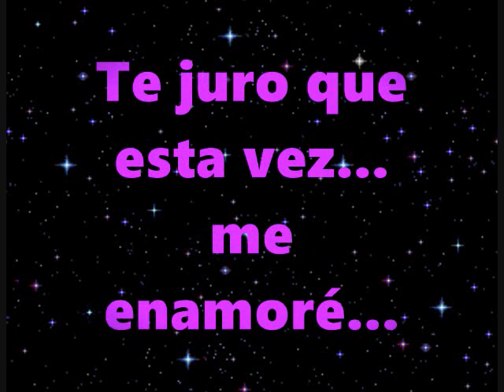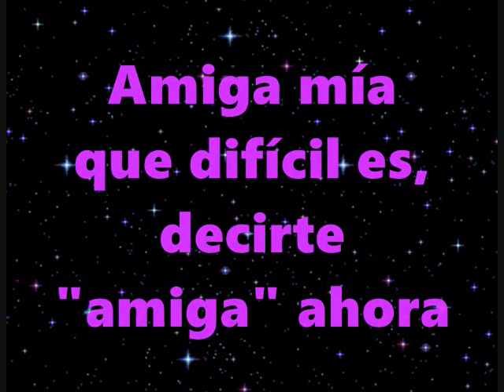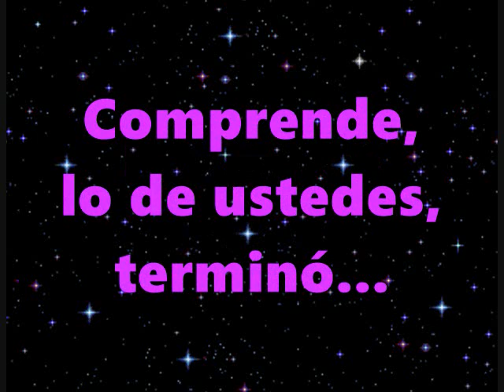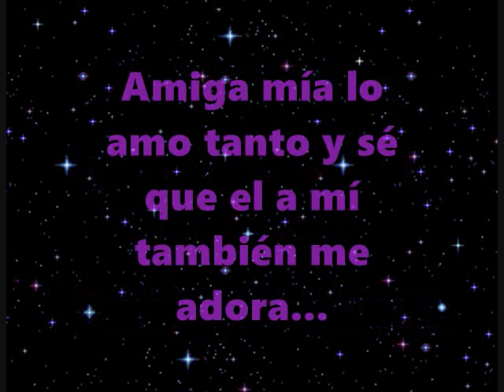Yuri Amiga Mía Letra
Artista: Yuri
Canción: Amiga Mía
Año: 1993
Compositor: Horacio Lanzi
Letras en Pantalla: Jorge Torres Guardado